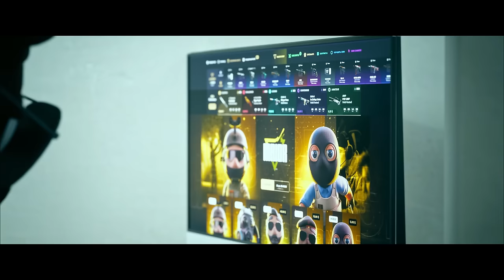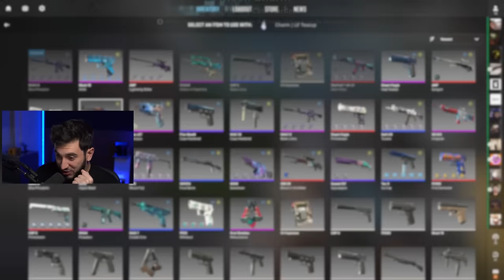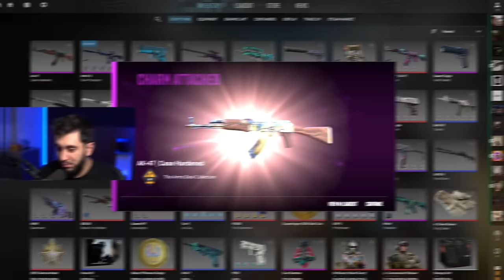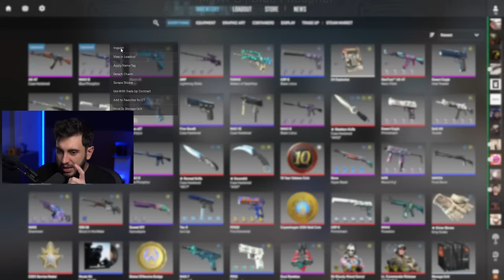obrigado por isso valve... Chaveiro Perfeito pra AK 661